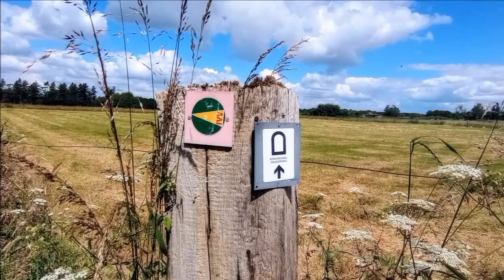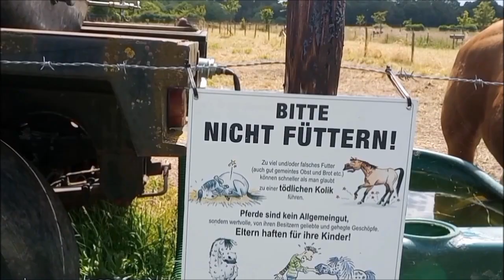Kamelenrunde Mühlenbachtal Brenig Bornheim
Das Mühlenbachtal ist ein kleines Naturschutzgebiet bei Brenig Bornheim
und ein kleiner Bach entspringt etwa einen Kilometer südlich südlich von Brenig der bach liegt auf einer Höhe von 135 m ü NHN.
Runde dauer ca
1Stunde.36
4,50 km
Bergauf 70 m
Bergab 70 m
Höchster Punkt 160 m
Musik von Ronald Kah,